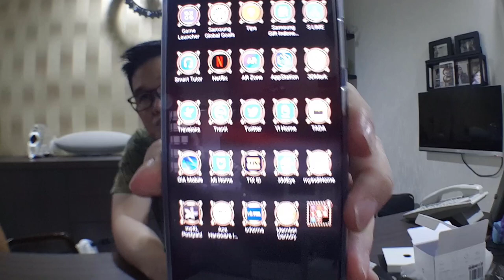Unboxing dan Review Xiaomi Mijia Mosquito V2 Repellent Killer Smart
Deskripsi Xiaomi Mijia Mosquito repellent
2019 Newest Xiaomi Mijia Smart Version Mosquito repellent , Work With Mihome APP